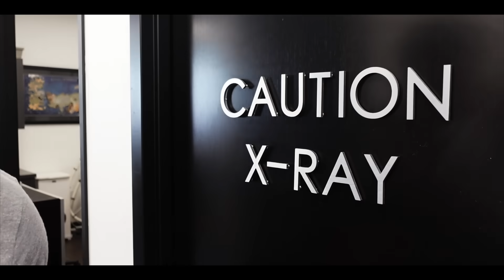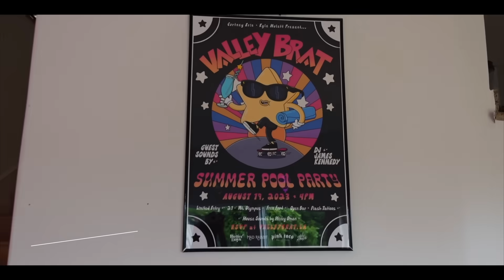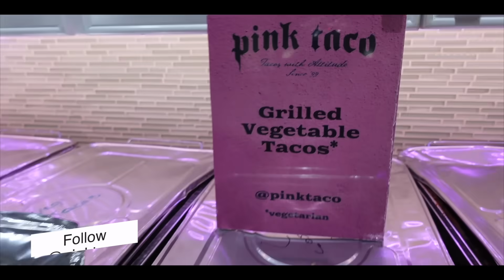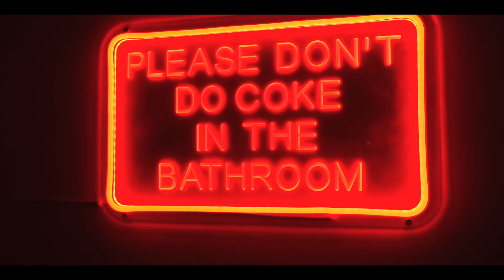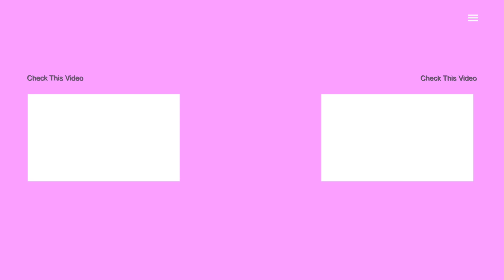Vlog: Maui Fundraiser at SUR + Valley Brat Launch Party | Scheana Shay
AMAZON STORE